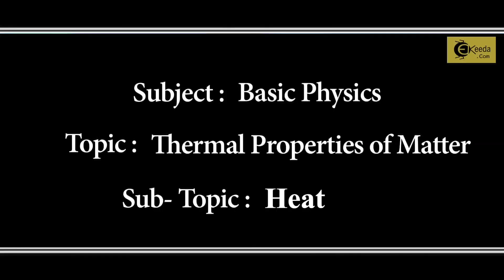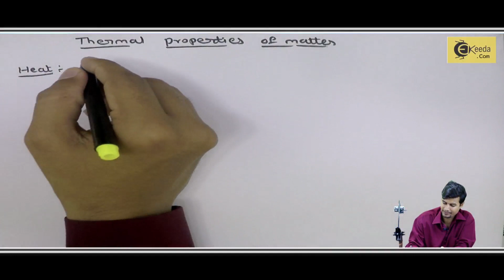What is Heat - Thermal Properties of Matter - Basic Physics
Video Name - What is Heat

Happy Learning!